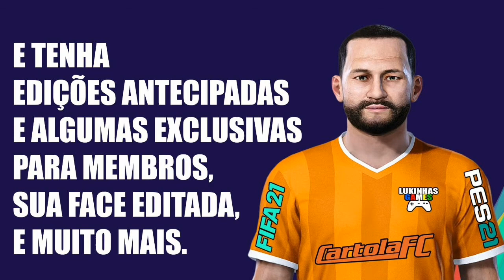FIFA 21 | ADEMIR DA GUIA | PALMEIRAS | ICON | LOOK ALIKE | HOW TO MAKE | PRO CLUBS | TUTORIAL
Tutorial de um dos maiores jogadores da nosso futebol, o craque Ademir da Guia ex jogador do Palmeiras, ele foi editado no FIFA 21 para reforçar o seu time no modo carreira e pro clubs.